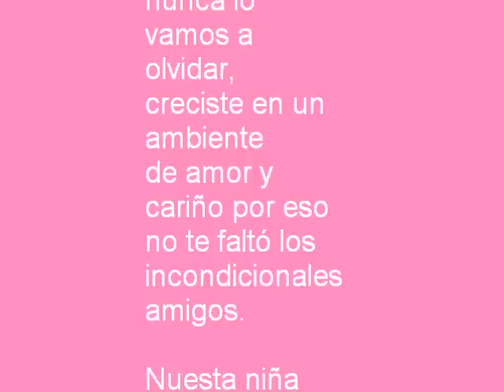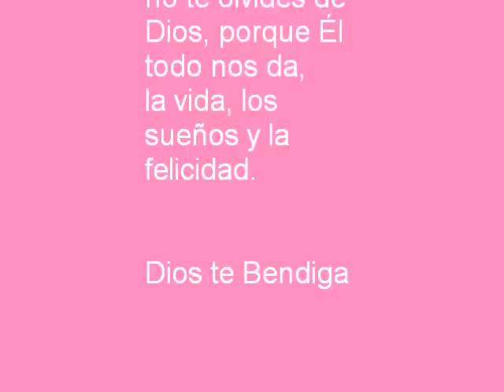Katia's Quinceañera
Quinceañera de Katia Uriarte